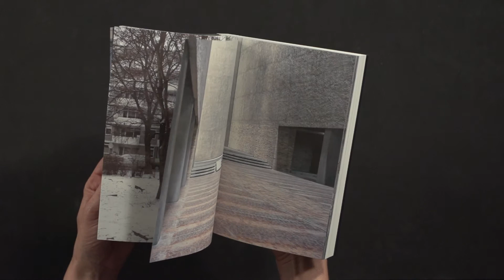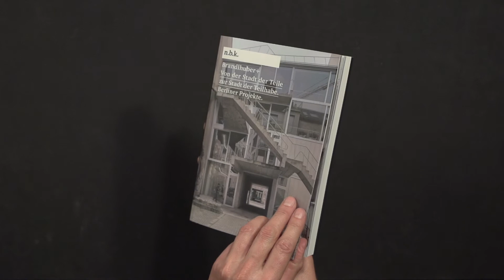Brandlhuber+ Von der Stadt der Teile zur Stadt der Teilhabe. Berliner Projekte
400 Seiten, mit farb. Abb. Klappenbroschur, 19,80 Euro / 15,00 Euro (Mitglieder), Verlag der Buchhandlung Walther König, Köln 2013, ISBN 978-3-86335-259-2

Mit einem Interview von Hans Ulrich Obrist, Texten von Nikolaus Kuhnert, Anh-Linh Ngo, Achim Reese und einem Fotoessay von Erica Overmeer.

Das Buch versammelt architektonische Entwürfe, umfangreiches Recherchematerial zu Bauprojekten, Texte zur Berliner Republik, Stadtkritiken sowie Lehrmaterialien und gibt damit Einblick in das Schaffen des Berliner Architekten und Stadtforschers Arno Brandlhuber, der zudem als Profressor an der Akademie der Bildenden Künste in Nürnberg lehrt. Neben Beteiligungen an der Architekturbiennale in Venedig (2012, 2008, 2006, 2004), der Gestaltung des deutschen Pavillons zusammen mit Thomas Demand auf der São Paulo Biennale (2004) und weltweiten Präsentationen seiner Entwürfe erhielt Brandlhuber zahlreiche deutsche und internationale Architekturpreise. Brandlhubers Umbau der Brunnenstraße 9 (Galerienhaus KOW) gilt als ein Meilenstein der Neuen Berliner Architektur. Das Haus wurde auf den Fundamenten einer Investitionsruine der 1990er Jahre weitergebaut und zeigt eine schroffe experimentelle Interpretation des brutalistischen Baustils zu Beginn des 21. Jahrhunderts, bei der der Sichtbeton weiter dominiert. Beton als Baumaterial repräsentiert das Versprechen der Moderne auf ein ziviles Leben in der Stadt und ist bis heute einer der Hauptrohstoffe urbaner Architektur.

n.b.k. Ausstellungen Band 14:
Brandlhuber+. Von der Stadt der Teile zur Stadt der Teilhabe. Berliner Projekte Herausgegeben von Marius Babias

Die Publikation erscheint anlässlich der Ausstellung Arno Brandlhuber. Archipel im Neuen Berliner Kunst­ verein // 8. September -- 4. November 2012 // Kurator: Marius Babias // Vermittlungsprogramm: Sophie Goltz

Die Publikation wird gefördert durch die Stiftung Kunstfonds Bonn.

ISBN 978­3­86335­259­2
Bibliografische Information der Deutschen Nationalbibliothek Die Deutsche Nationalbibliothek verzeichnet diese Publikation in der Deutschen Nationalbibliografie; detaillierte bibliografische Daten sind im Internet über abrufbar.

Redaktion: Gerti Fietzek und Tobias Hönig, Lektorat: Gerti Fietzek // Gestaltung: Knut Bayer, elfzwei // Umschlag: Brandlhuber+ Emde, ERA, Schneider, Brunnenstraße, 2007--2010, Foto: Erica Overmeer // Bild­ bearbeitung Farbe: hausstætter, Bildbearbeitung Schwarz­Weiß: Knut Bayer // Herstellung: agit­druck

Erschienen im Verlag der Buchhandlung Walther König, Köln // Ehrenstraße 4 // 50672 Köln // T +49­(0)221­ 20 59 6­53 // F +49­(0)221­20 59 6­60 // verlag@buchhandlung­walther­koenig.de
Vertrieb Schweiz: Buch 2000 c/o AVA Verlagsauslieferungen AG // Centralweg 16 // 8910 Affoltern a.A. // T +41­(0)44­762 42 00 // F +41­(0)44­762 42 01 //

Gedruckt mit Mitteln der Stiftung Deutsche Klassenlotterie Berlin unter Befürwortung des Regierenden Bürgermeisters -- Senatskanzlei -- Kulturelle Angelegenheiten